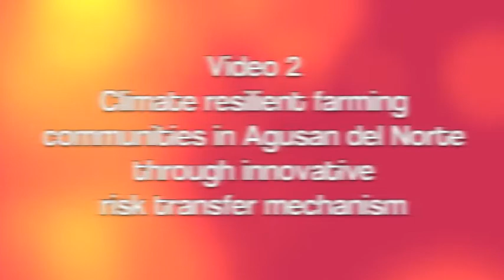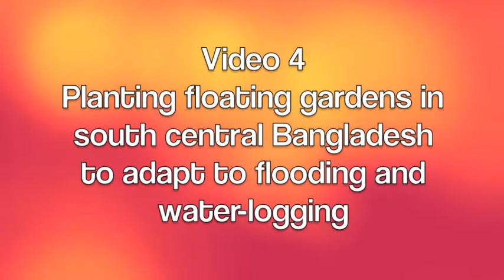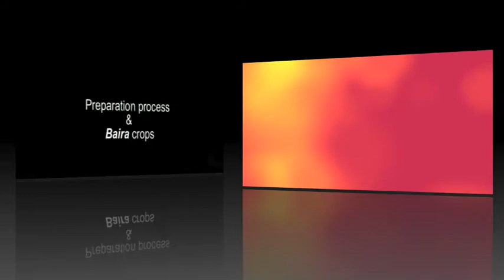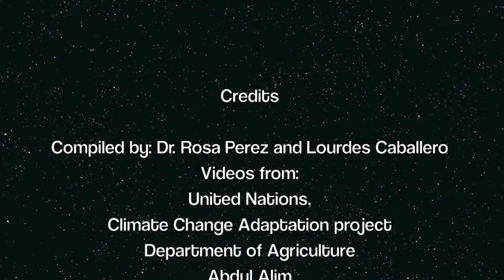Climate Change video clips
Video clips on the links between climate change, gender, and indigenous people as compiled by the Decentralized Framework for Sustainable Natural Resources and Rural Infrastructure Management.